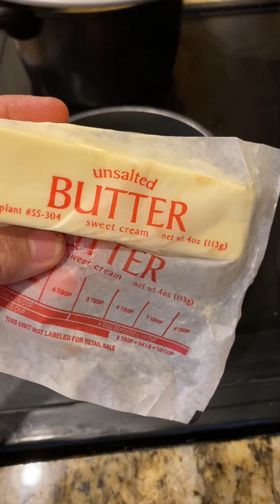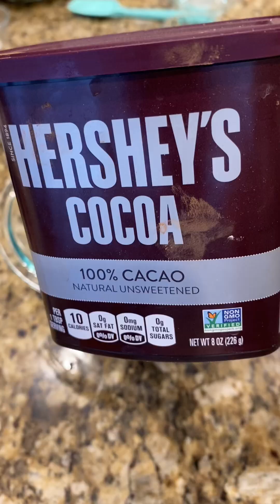The Best Fudgy Brownies Recipe | Simple Way Of Making The Perfect Fudgy Brownies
In This Video: The Best Fudgy Brownies Recipe | Simple Way Of Making The Perfect Fudgy Brownies | Fudge Brownie Recipe || Indulge in the ultimate treat with the Best Fudgy Brownies recipe, delivering a symphony of chocolatey goodness in every bite. This simple yet divine concoction promises to satisfy your deepest dessert cravings effortlessly. With its perfectly balanced blend of rich cocoa, velvety butter, and premium chocolate, these brownies boast an irresistibly dense and fudgy texture that melts in your mouth. The recipe's simplicity ensures that even novice bakers can achieve perfection, making it a go-to choice for any occasion. Whether served warm with a scoop of vanilla ice cream or savored on its own, these brownies are guaranteed to elicit sighs of pure bliss with each indulgent mouthful. Treat yourself to the epitome of chocolate heaven with this foolproof recipe for the perfect fudgy brownies.

2 sticks of unsalted butter
2 cups of chocolate chips
4 eggs
1 1/4 cup sugar
1 tbs instant coffee
1 tbs vanilla extract
3 tbs oil
2/3 cups of flour
1/2 cup coco powder
1/2 tsp salt
1 1/2 tsp baking powder
1/2 cup chocolate chips for topping
Bake at 360 for 40 minutes